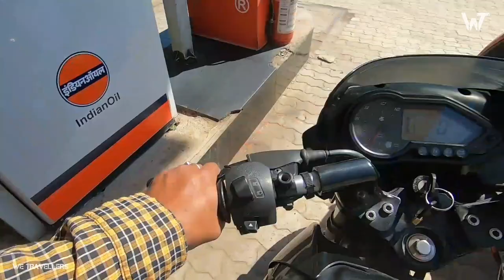Jorhat to Mariani | We Travellers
Mariani is a neighbourhood town of Jorhat. It is about 17.5 km from Jorhat railway station. Mariani is in the border of Nagaland.

Assamese vlog
We Travellers